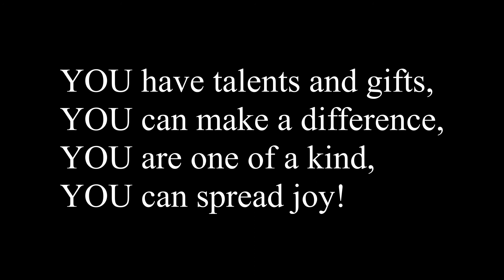Can You Solve This Riddle????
Do you like to solve riddles? If yes, this video is perfect for you! If no, you should still check it out. It might be exactly the riddle you need. I made this riddle for you because I care, and I know you will be able to solve it because you're amazing! Enjoy!

P.S. Here on Kendra Joy, my goal is to brighten your day and spread joy through the videos I create on this channel.

P.P.S. Here's a link the my book, Shoes aka My Life, that I published on Amazon
Shoes aka My Life is a comedy.
Here's the book's blurb: "It's Avery's senior year in high school, and she has everything she could want. A BFF, a boyfriend, huge plans for prom, and loads and loads of shoes. When everything that's 'totes perfect' crashes to the ground, she decides to get a new pair of shoes and stand firmer than she ever has before. Shoes aka My Life is full of humorous mishaps, twists and turns, and lots of shoes!"